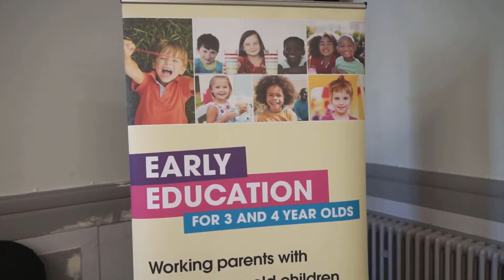Local Offer - Wandsworth - Trailer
Our brand new trailer showcasing all the activities and events that happened over the past year including;

Get Set Go 2019
Children's Centre
GoApe in Battersea Park
FlipOut trampoline park and GoKart sessions
Wimbledon Watersports